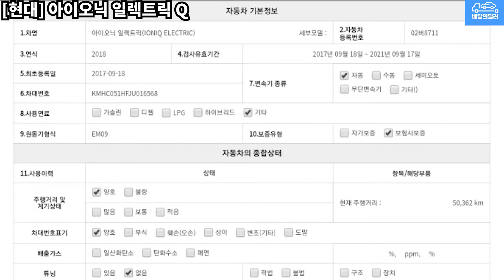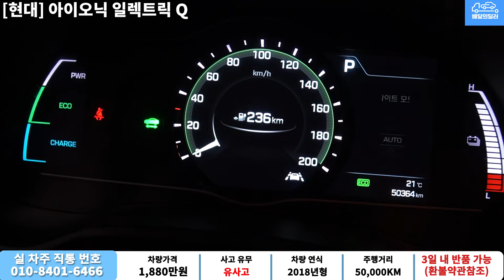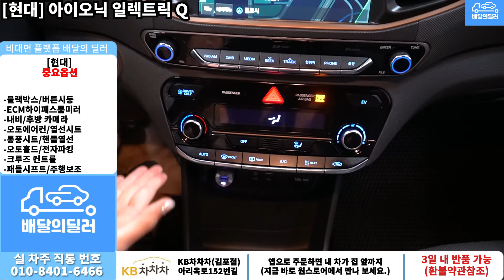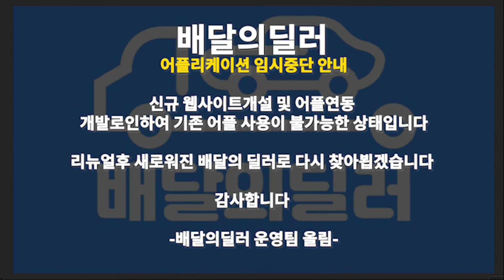[배달의딜러 중고차] 현대 아이오닉 EV 중고차 하부점검 부터 스캐너 진단까지 점검하여 집 앞까지 배송해드립니다.(02버8711)